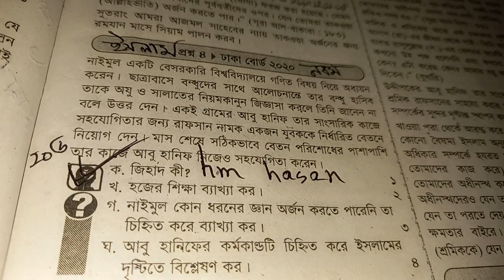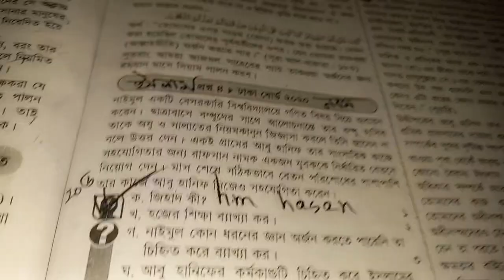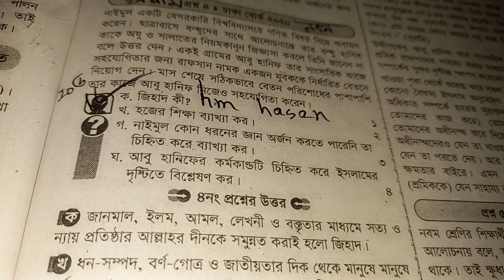জিহাদ কি । জিহাদ কাকে বলে । জিহাদ এর সংজ্ঞা দাও। জিহাদ বলতে কি বুঝ। উদাহরণ/ বাক্য